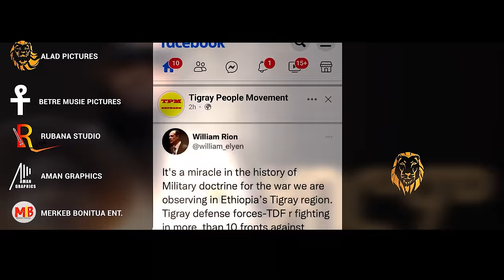Tsegaluel Hailemariam ( ፀጋልኡል ሃ/ማርያም ) - ሃብሮም ( Habrom ) New Tigray Music 2022 ( Official Video )